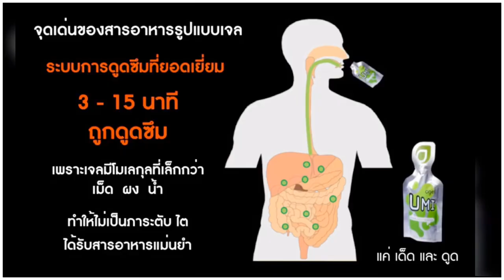อายุ 70 โรคไต ระยะ4 อาการดีขึ้น UMI ผลเลือด คงที่ ประทับใจมาก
Line : @gelsociety ( มี @ ข้างหน้าด้วยนะคะ)
คุณริน ผู้เชี่ยวชาญสารอาหารเจลบำบัดมากว่า 12 ปี

UMI อายุ 70 โรคไตระยะ 4 ทานแล้วอาการดีขึ้น ผลไตคงที่